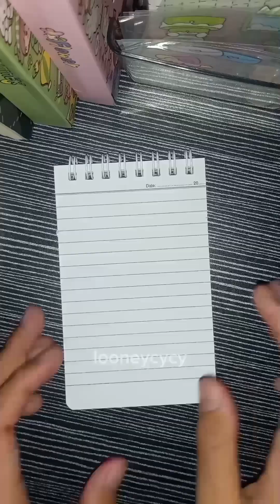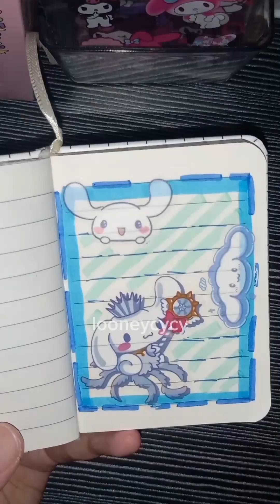sticker journaling ✿ with cute sticker ଓʚɞ♡ [ Looneycycy ]